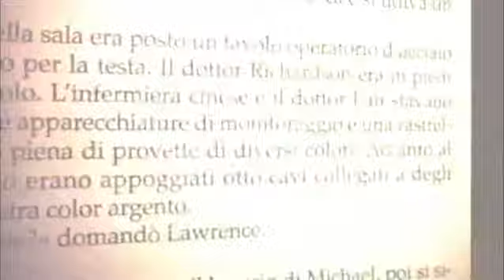Mauro Mazza - L'albero del mondo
Mauro Mazza, giornalista e direttore di Rai 1, presenta il suo romanzo "L'albero del mondo", edito da Fazi Editore. Nel libro che segna l'esordio letterario di Mauro Mazza s'intrecciano fiction, filosofia e storia. La vicenda si svolge sullo sfondo della seconda guerra mondiale e vede protagonisti Giaime Pintor e Elio Vittorini che partecipano al secondo Convegno internazionale degli scrittori organizzato dal Terzo Reich a Weimar, la città di Goethe e Schiller. Nell'avvincente intreccio trova spazio anche la storia del fisico siciliano Ettore Majorana, scomparso nel nulla nel 1938.